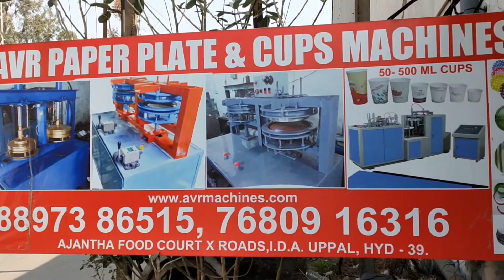Paper Plate Machine Paper Plate Making Machine Price